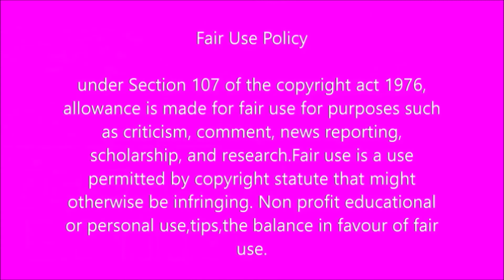Meet Laiken from Lithapo in real life